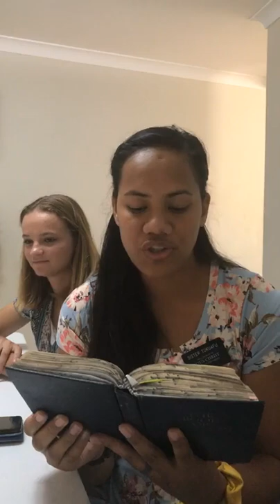22/01/2021. Missionaries Q&A